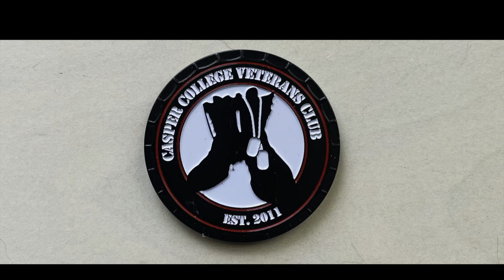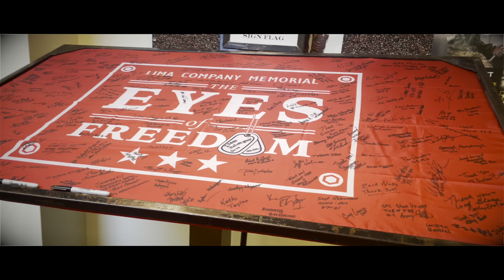Eyes of Freedom at Casper College - June 2022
This video highlights some of the moments captured during our second visit to Casper College in Casper, Wyoming. Special thanks goes to the entire team at Casper College including Dr. Nick Whipps and Caleb Linsey. Additional proclamation footage courtesy of Dustin Smart.